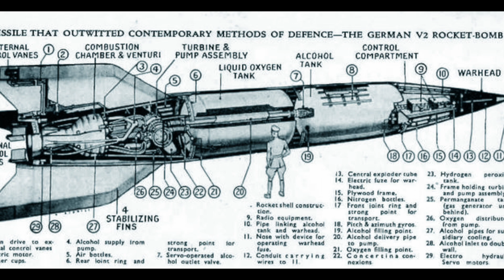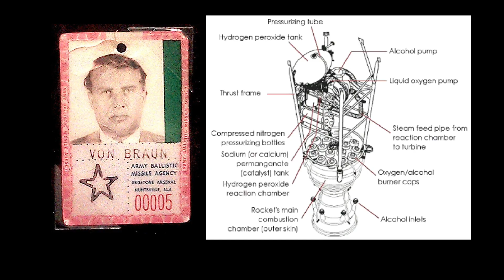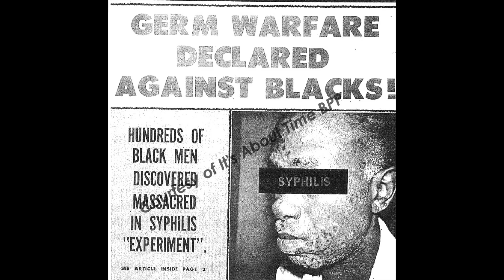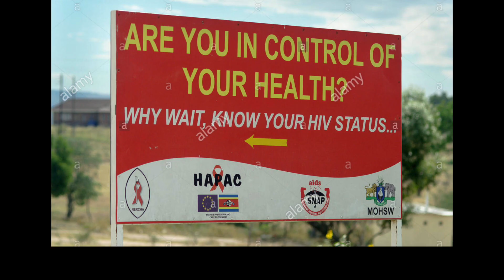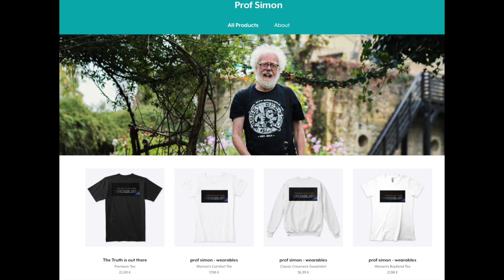Moon Race - Prof Simon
A film about the ethics of science. Prof Simon and his goats tells the history of 'Operation Paperclip'  and Wernher von Braun.

Prof Simon.